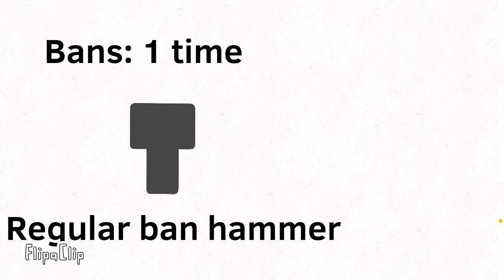Every type of ban hammer